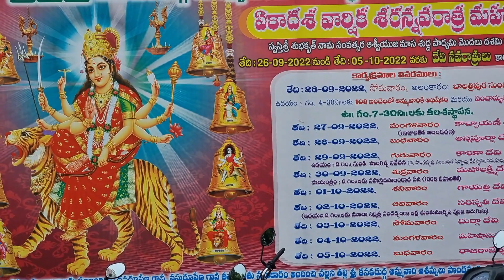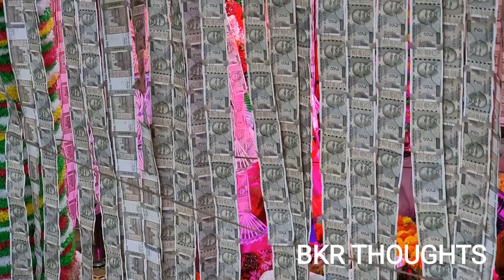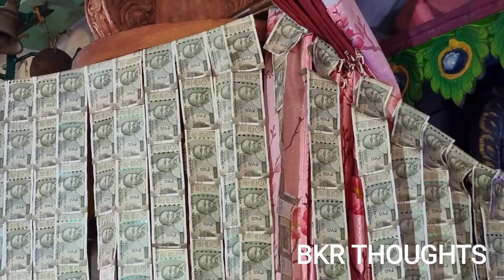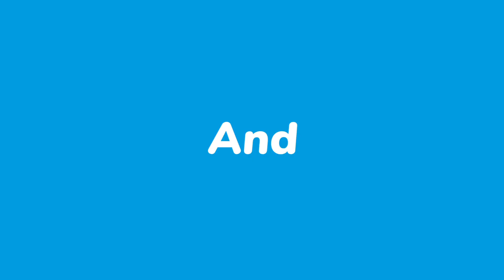లక్ష్మీ దేవి అవతారం లో దుర్గమ్మ తల్లి 50లక్షల రూపాయలతో decoration 💰 🤑 💸 💲 🪙darsi#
BKR THOUGHTS